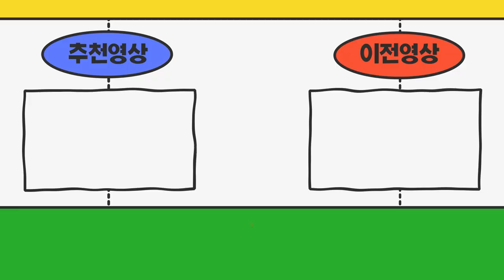경기도용인시 3.5톤셀프로더 영업용번호판 포함으로 정리하고 싶어요